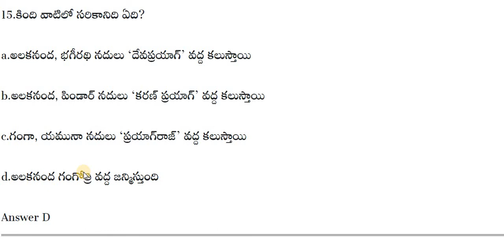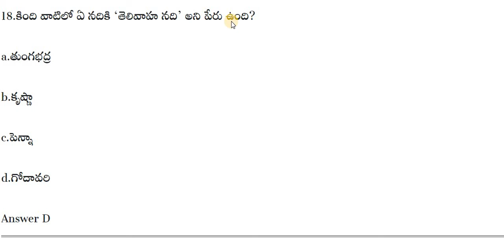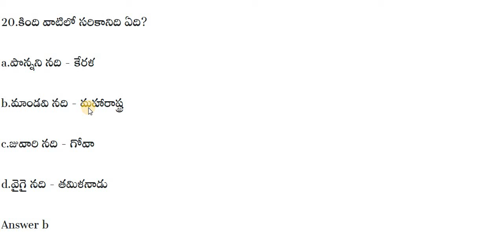Telangana Police Constable Si Group 1, 2 Bits Indian Geoghraphy Bits in Telugu | Aksharam Education